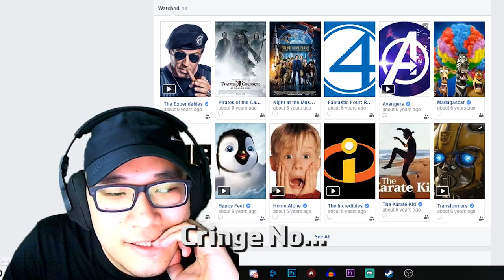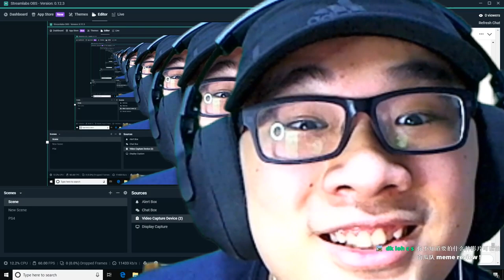我在面子书直播做了什么？●搞笑精华● | ZadPumpkin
我终于直播了1年啦 啊啊啊啊啊，时间过得好快
大家想支持直播台的话可以来follow我面子书哦
直播日期 -
星期二，四，六，日

今年玩的游戏包括以下，如果有新游戏想要介绍的话可以comment xD -
Resident Evil 2 Remake, God of War, Kingdom Hearts, The Walking Dead, Alien Isolation, Outlast, Minecraft, Need for Speed Heat, Overwatch, CSGO, Dota 2, Dragon Ball FighterZ, PUBG 等等的

想要玩的游戏 -
Final Fantasy 7 Remake, Resident Evil 3 Remake Nemesis, Death Stranding, Modern Warfare.

❤️ 谢谢过来支持 you guys are the best